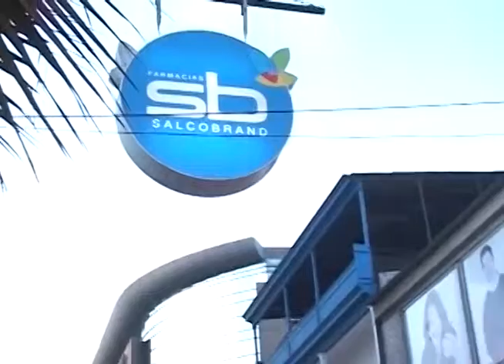VENCE PLAZO PARA DECLARACIÓN DE SUCURSALES EN OTRAS COMUNAS